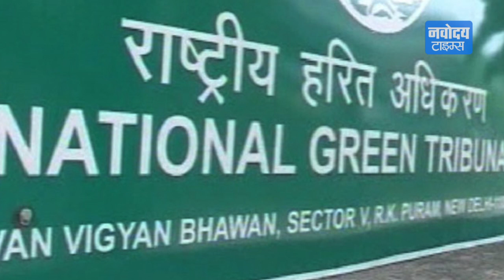NGT ने ठुकराई केंद्र सरकार की याचिका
नेशनल ग्रीन ट्रिब्यूनल ने दिल्ली-एनसीआर में 10 साल पुराने डीजल वाहनों पर लगी पाबंदी हटाने से इनकार कर दिया है. NGT ने केंद्र की वह याचिका खारिज कर दी है, जिसमें डीजल व्हीकल्स से जुड़े बैन ऑर्डर पर मोडिफिकेशन की मांग की गई थी